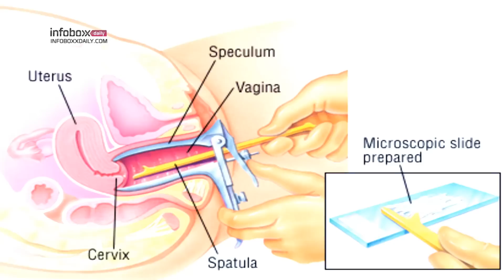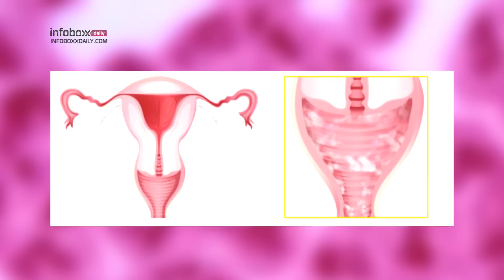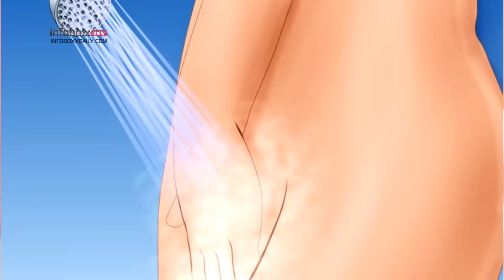LIFE LENS : Vaginal Odour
Ladies, it's important to keep your vagina healthy, not just for your reproductive health, but also so that it doesn't give off a bad odour. Today on LIFE LENS, we're speaking to Dr. Paul Ennin, a seasoned gynaecologist, who's going to give us some sound advice. ‪#‎Video‬ ‪#‎InfoboxxTV‬